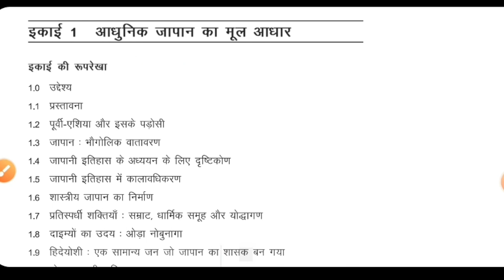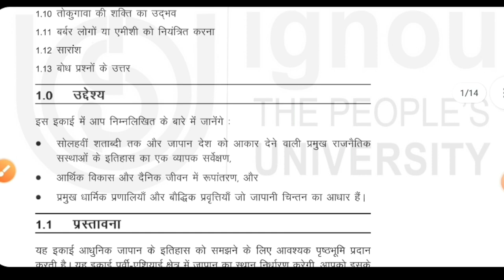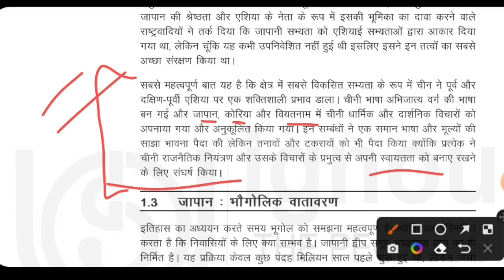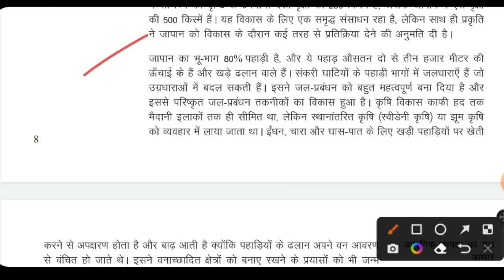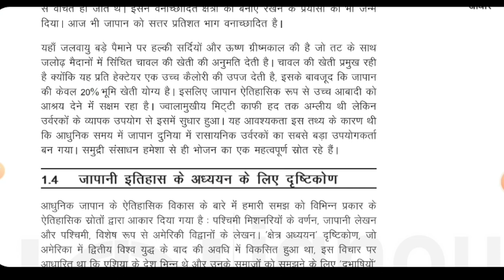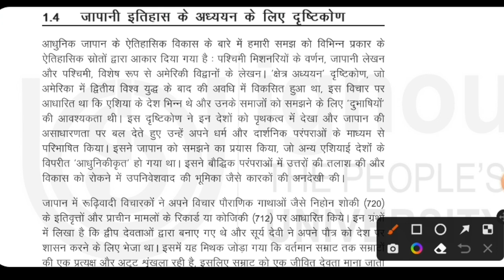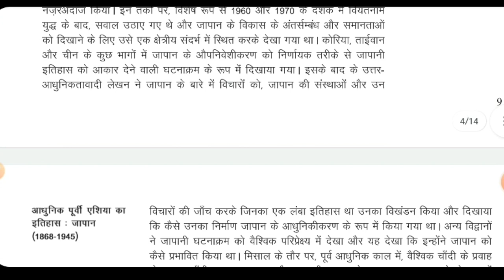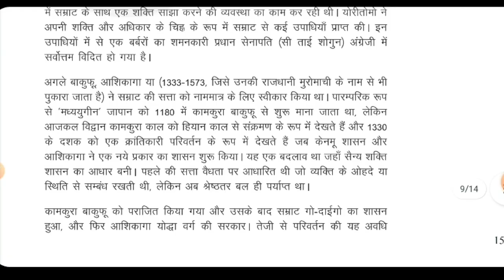BHIE 142 Unit 1 आधुनिक जापान का मूल आधार Unit 1 The Roots of Modern Japan जापान का इतिहास 1868-1945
BHIE 142 आधुनिक पूर्वी एशिया का इतिहास: जापान (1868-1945)
BHIE 142 इकाई 1 आधुनिक जापान का मूल आधार
BHIE 142 History of Modern East Asia Japan (C.1868–1945)
BHIE 142 Unit 1 The Roots of Modern Japan
BHIE 142 Unit 1
BHIE 142 Unit 2
BHIE 142 chapter 1
BHIE 142 chapter 2
BHIE 142 IGNOU
BHIE 142 जापान का इतिहास
BHIE 142 Japan ka Itihaas
BHIE 142 Topic 1
BHIE 142 Topic 2